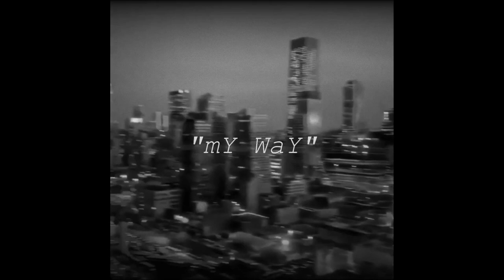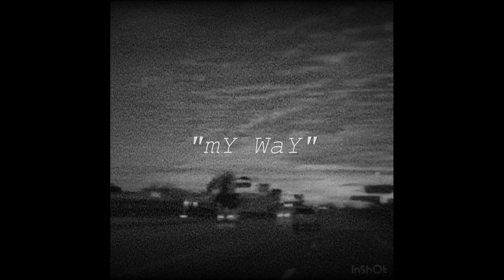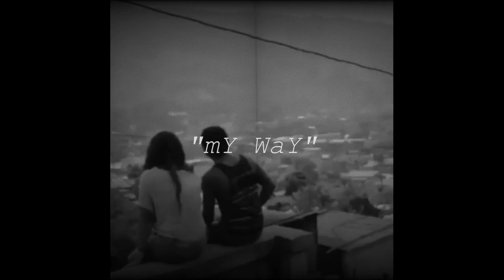(FREE) "mY Way" Type Beat | Instrumental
💰 Purchase Link 💰

Prod. by Enno

🌎 Beatstars : / (Buy 2 get 1 Free)

📝 Little Note 📝

  "My name is Dominik A.K.A. Enno, Im 27 years old. I started making beats in 2019. I hope you appreciate my music. I work hard on every beat to make them all have their own atmosphere and feeling. Each beat is its own project and every detail counts. I want my instrumentals to be more than just a regular beat and try to make them enjoying listening to on their own.

❗️  *USAGE*  ❗️

*Absolutely ANY USE of my [FREE] beats REQUIRE CREDIT IN THE TITLE (Prod. by Enno). There are NO exceptions. Any social media use of my beats require credit to me IN THE CAPTION @ennobeats